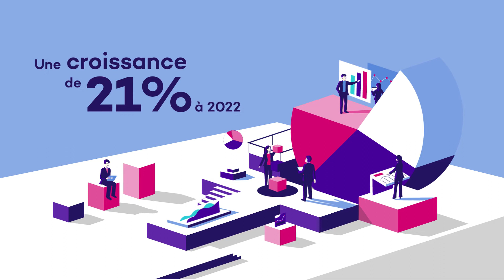Talentia Stratégie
Talentia, leader européen des plateformes RH et Finance pour les ETI a la volonté d'accélérer son modèle SaaS, vise une croissance de plus de 20% d'ici 2022, rendre ses plateformes métiers encore plus complètes, efficaces et intuitives, vise une plus forte présence internationale.